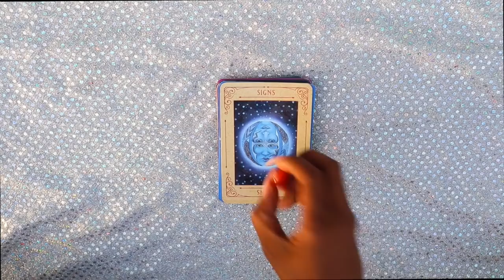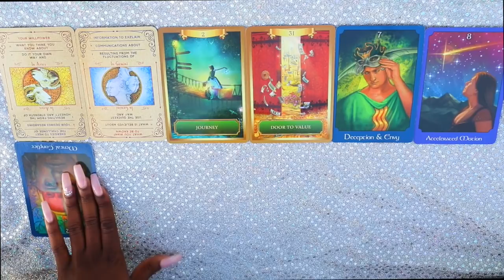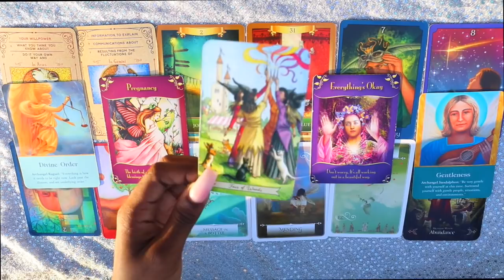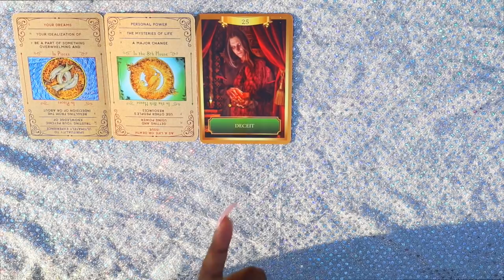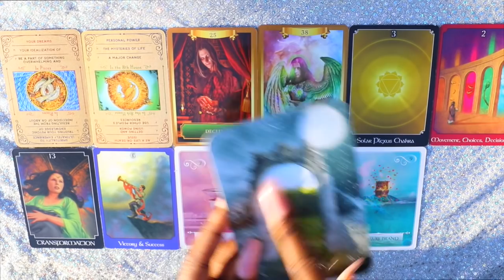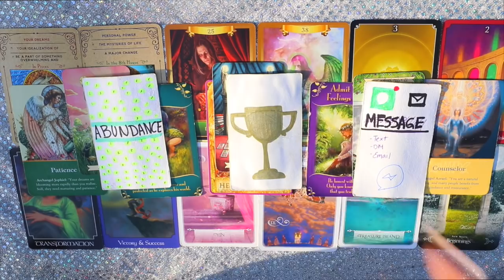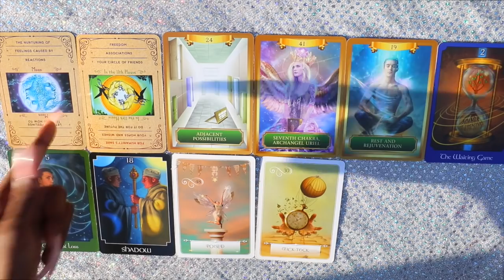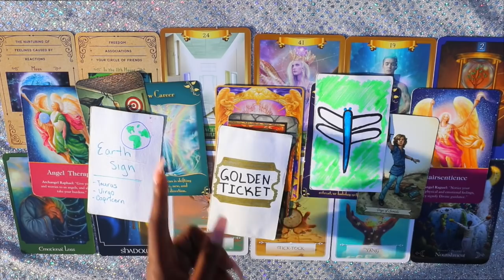*PICK-A-CARD* 👑THE BLESSING COMING YOUR WAY | WHAT'S NEXT? 💫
🦋PILE #1: 0:56
🐞PILE #2: 17:02
🌟PILE #3: 33:15

*Keep in mind these are general readings and may or may not resonate :)